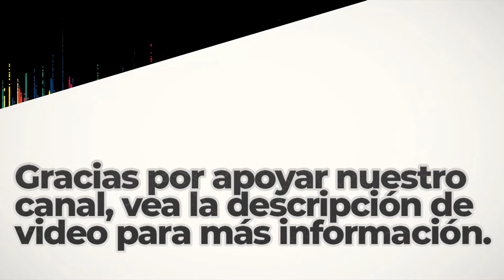Honey Bee | Royalty Free Music | R&B y Soul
BITCOIN (BTC)
1rj7qiSACSWCqjrv9KeDzvwPae4CuRQPY

ETHEREUM (ETH)
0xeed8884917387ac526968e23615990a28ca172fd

Dogecoin (DOGE)
DELAGPTKSERHwvDsEBT85eCZJyMShk5Ptg

Litecoin (LTC)
LagSr6roLaAUM2BEkXAVP9EK5guJpzkTwn

Bose Speakers